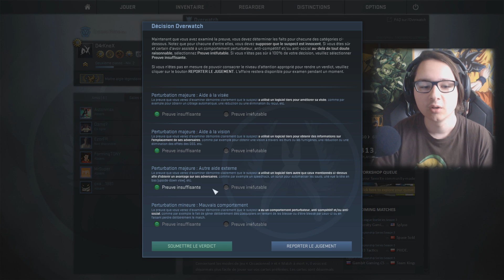UN SUSPECT QUI JOUE AVEC UN CHEATER ?! CS:GO OVERWATCH #24